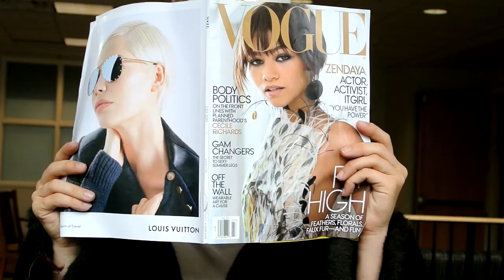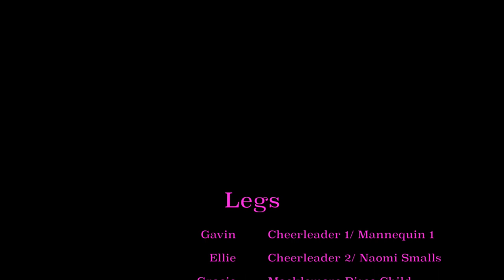F&F 2017 Legs (Music Video)